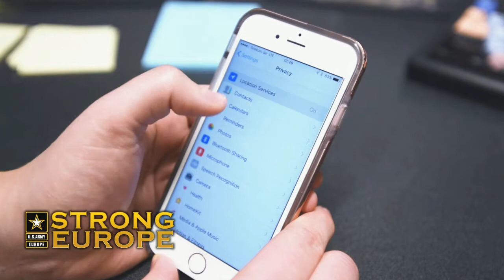Social Media Security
Ensure you protect yourself and family from becoming a target to cyber attacks. Here are a few great steps to take to keep everyone safe.